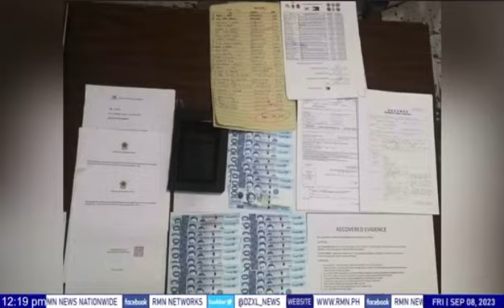Mga suspek sa bigtime illegal recruitment scheme, arestado na ng Laguna Police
Detalye hatid ni Radyoman Joshua Kenneth Anas via iFM Roxas